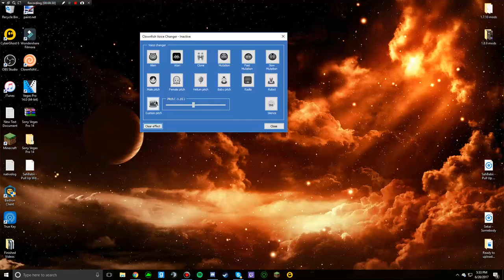I USE A WHAT?!?!?!?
Hey guys, CuckInMyDuck here, I hope you all enjoyed the video, if you did comment, like and maybe drop a sub. If you have any suggestions for videos, hit me up or just comment on the video, thanks!

Gaming Equiptment:
Kraken USB Headphones/Mic,
  Razer Deathadder Chroma Mouse
  Razer Goliath Speed Mouse Pad,
HP Monitor
CYBERPOWERPC Gamer Xtreme VR GXiVR8020A Gaming Desktop

  PC System: Intel i5-6402P 2.8GHz Quad-Core | Intel B150 Chipset | 8GB DDR4 | 1TB HDD | WI-FI USB Adapter | Genuine Windows 10 Home 64-bit |

  Graphics: AMD Radeon RX 480 4GB Video Card | VR Ready | 1x HDMI | 1x Display Port